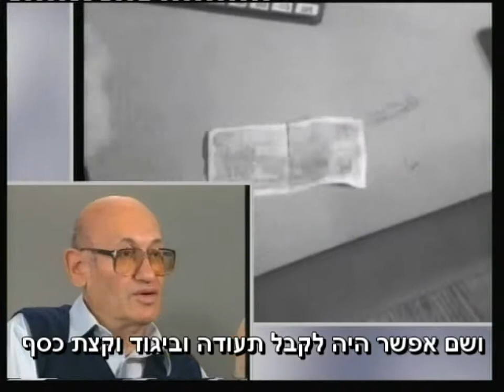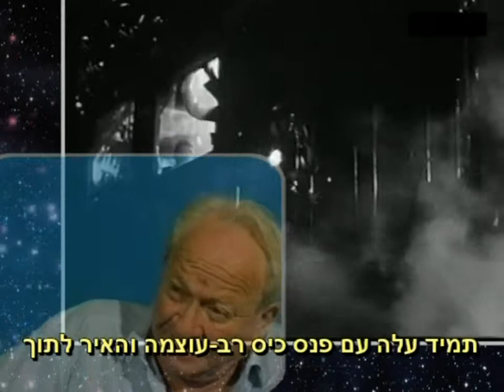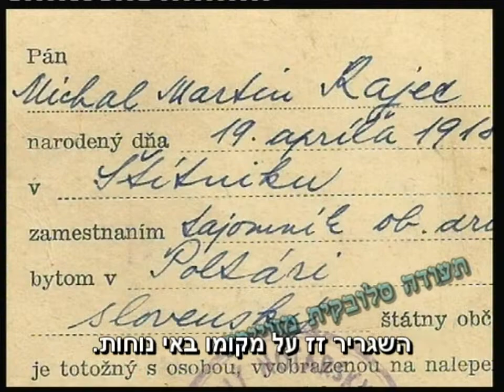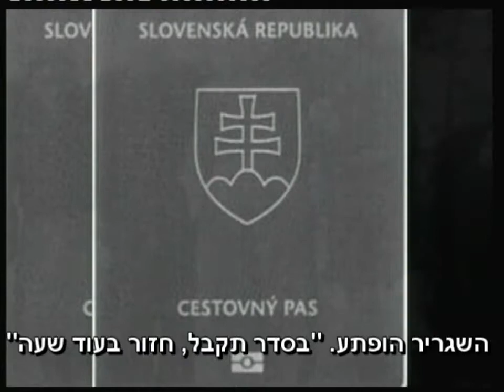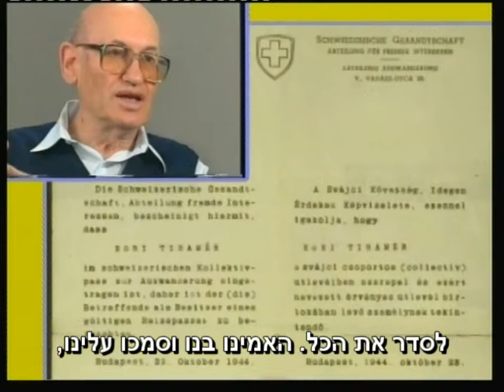מחתרת תנועות הנוער בהונגריה 1944 - זכרונות